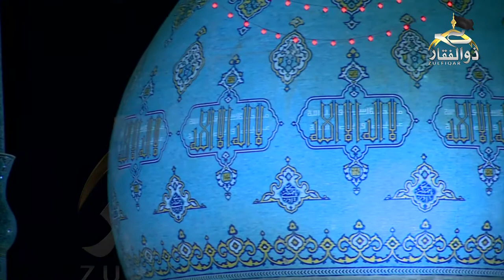| Dua Ahd (Ahad) دعای عهد |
دعائے عہد
امام جعفر صادق - سے نقل ہوا ہے کہ جو شخص چالیس روز تک ہر صبح اس دعائے عہد کو پڑھے تو وہ امام ﴿عج﴾ کے مدد گاروں میں سے ہو گا اور اگر وہ امام(ع) کے ظہور سے پہلے فوت ہو جائے تو خدا وند کریم اسے قبر سے اٹھائیگا تاکہ وہ امام کے ہمراہ ہو جائے اللہ تعالیٰ اس دعا کے ہر لفظ کے عوض اسے ایک ہزار نیکیاں عطا کرے گا اور اسکے ایک ہزار گناہ محو کر دے گا وہ دعائے عہد یہ ہے:

|Zulfiqar TV |